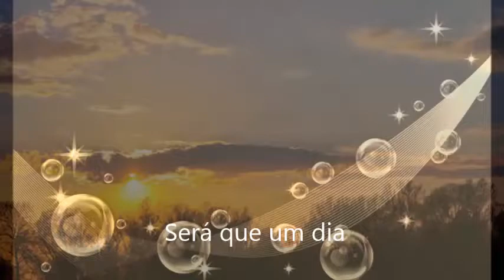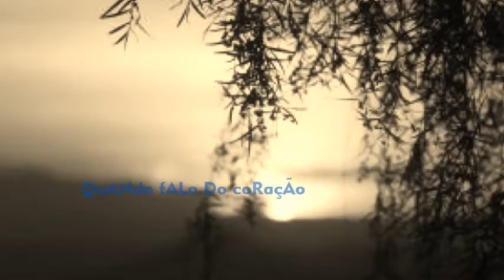Sertanejo - Fábio Oliveira" "Quando falo do coração "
Artista:  Fábio Oliveira
Composição: Itamar Silva/ Marcelo Gomes/Fábio Oliveira
Produzida: Rua D Produções!

Letra

Quando falo do coração
(Itamar Silva /Marcelo Gomes)

Chego perto de você
Minhas pernas ficam bambas
Começo a tremer
Coração acelerar
Em mil pedaços ele vai explodir

Tentando me equilibrar
Sob os meus pés não acho chão
Fico a me perguntar
Por que toda essa obsessão

Refrão (2 x)
Não dá pra entender
Não dá pra explicar
Será que um dia deixo de te amar
Não dá pra controlar
Será que o tempo não pode apagar

Começo a tremer
Coração acelerar

Meus pés perderão o chão
Desorientado, atordoado
Não distingo o certo do errado